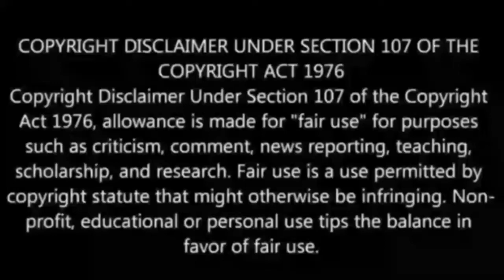Sarkaru Vaari Paata Motion Poster Reaction & Review | Mahesh Babu | Parasuram Petla | Thaman S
Checkout Sarkaru Vaari Paata Motion Poster Reaction & Review | Mahesh Babu | Parasuram Petla | Thaman S